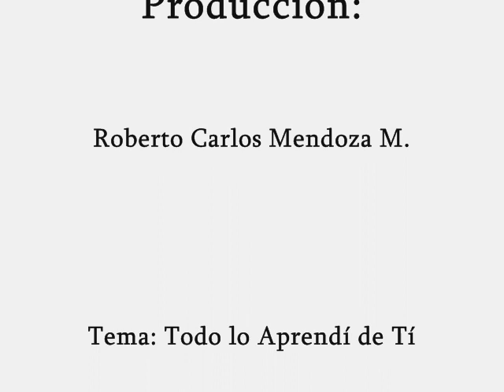Ana Barbara/ Todo lo Aprendi de Ti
De la mano del productor y compositor Anibal Pastor, la ex- señorita "San Luis Potosí" ANA BARBARA escala a la fama en el ámbito músical y en plena efervecencia de la onda grupera despunta con éste tema: "Todo lo Aprendí de Tí", en aquel lejano año de 1994.